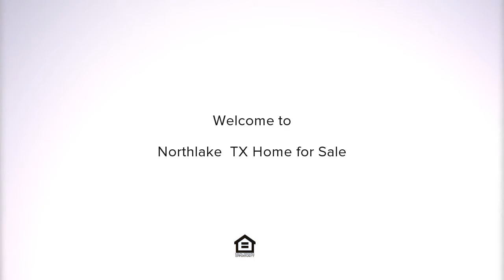1325 Flanagan Farm Drive, Northlake, TX Presented by Sunny Darden Group.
Contact Sunny Darden Group for more information.

1.6 acre Gallery Custom Homes estate located in highly sought after Argyle ISD. This open concept home is perfect for all of your Texas-sized gatherings with ample living and entertaining space!  Chef's dream kitchen with tons of cabinets, counter space, oversized island, large pantry, gas stove, double ovens, and more! 4 bedrooms and office all on the 1st floor! The master retreat is oversized, warm, and relaxing with a huge closet and bath that will have you drooling! The 2nd master suite is oversized with an attached full bath! The oversized game & media room area is the perfect place to unwind with a built-in beverage and snack area. The backyard is pool and spa ready, with a large covered patio!